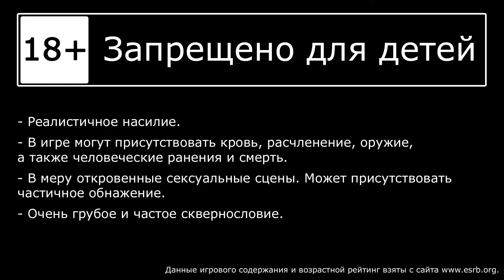Dishonored - Башня Дануолла - Возвращение в башню - Прохождение игры на русском [#39] | PC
- Поддержать нас + ранний доступ видео 📌

Прохождение игры Dishonored, на русском языке. Запись стрима.
Играет Александр, Наташа рядышком.

Dishonored — это насыщенный экшен от первого лица, в котором вам предстоит вжиться в роль убийцы, чьими поступками движет жажда мести. Гибкая система боя в Dishonored позволит вам комбинировать ваши сверхъестественные способности, оружие и необычные устройства так, как того захотите вы, чтобы устранить ваши цели. Преследуйте врагов под покровом тьмы или обнажите клинок и сразитесь с противником лицом к лицу. Результаты каждой миссии зависят от того, какой путь вы выберите.

ДАТА ВЫХОДА: 11 окт. 2012 г.
РАЗРАБОТЧИК: Arkane Studios
ИЗДАТЕЛЬ: Bethesda Softworks